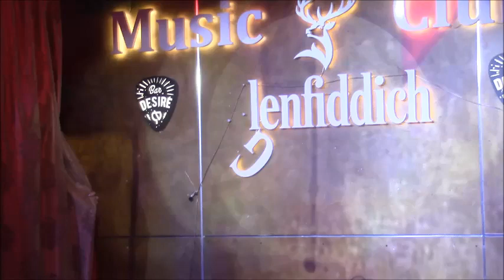פה פה פה Gaylord Rothschild & Venus Vise Versa Werk 120 Desire Bar Tel Aviv 10 12 19